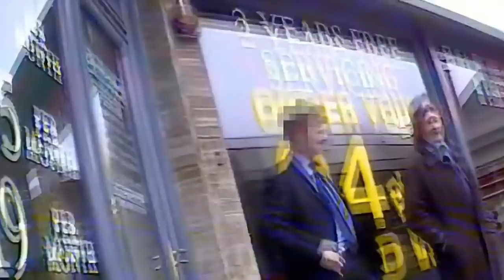Best of the Top Gear Awards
also includes the grand tour. basically the awards without the actual awards.